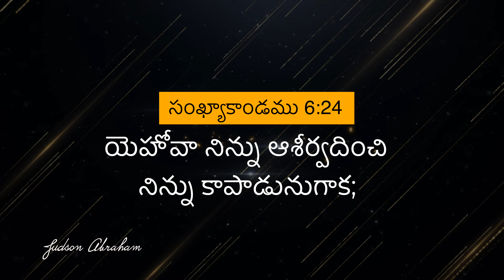May 15th 2024, ఈ దినం దేవుని వాగ్దానం ||God's Promise || Today's Gift of Jesus || Judson Abraham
If you want to receive more updates about our online services, leave a WhatsApp message with your name at (WhatsApp only )
You can Join our WhatsApp Channel for more updates

You are most welcome to join our Sunday Service which is held at
Gift of Jesus Worship Center  4-6pm  ( Evening )

Place:- Gift of Jesus Worship Center, Grain Market, Balaji Nagar, Warangal, Telangana

You can Sow into this ministry by following the details below

Our Ac Details -
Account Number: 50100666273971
IFSC: HDFC0009184
Branch: M G ROAD WARANGAL